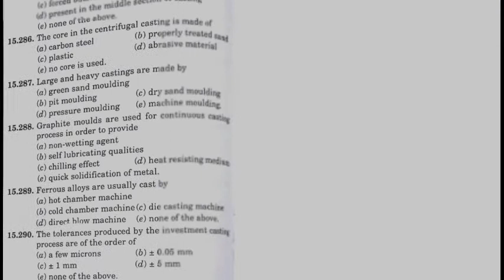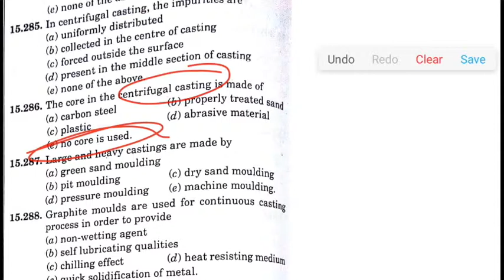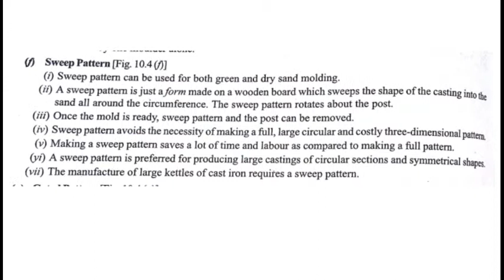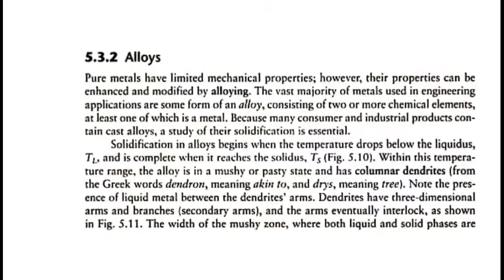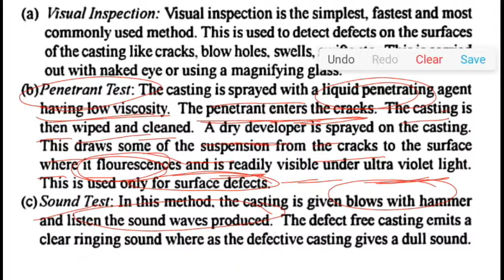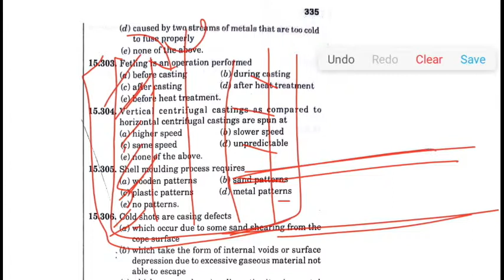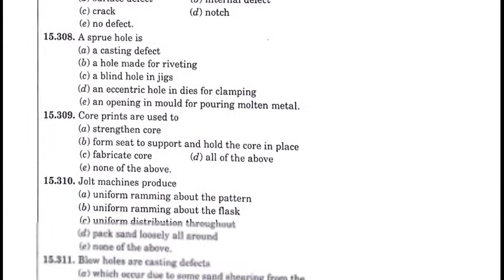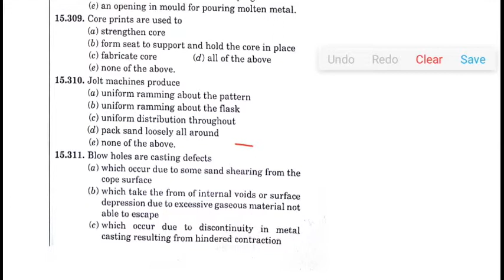R.K.Jain, mechanical solution with explanation production technology- part 15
this is the solution with explanation of R.K.jain mechanical engineering  production technology- part 15 by chandan singh

for download this video 1st login with your gmail account and then use following app.

If any one want to buy... Then

Price list are as follow

1)R.k.jain (Thermodynamics) complete solution-1000 rupees

2)R.k.jain (fluid mechanics & fluid machinery) complete solution-2000 rupees

 3)R.k.jain (SOM) complete solution-1000 rupees

 4)R.k.jain (Mechanics) complete solution-1000 rupees

 5)R.k.jain (production engineering) complete solution-2000 rupees

 6)R.k.jain (Tom) complete solution-1000 rupees

 7)R.k.jain (Non-tech) complete solution-1000 rupees

8)R.k.jain (Heat transfer & Rac) complete solution-1000 rupees